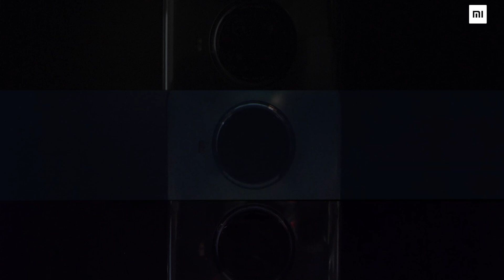Game changers of the Mi 10i | Reason No. 9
Made in India. Made for the World!

Mi10i also comes with ISRO - Indian Space Research Organisation's NavIC, India's own satellite navigation system!